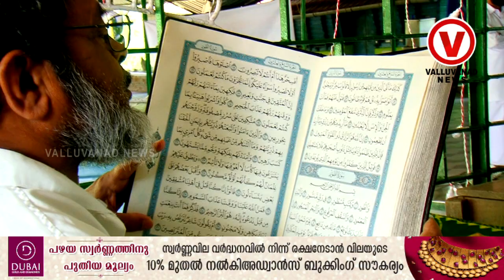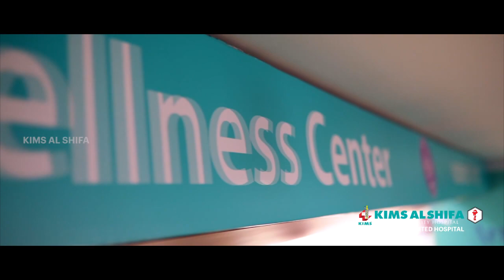ചരിത്രപ്രസിദ്ധമായ പുത്തനങ്ങാടി ശുഹദാ ആണ്ടു നേർച്ചക്ക് ബുധനാഴ്ച്ച തുടക്കമാകും